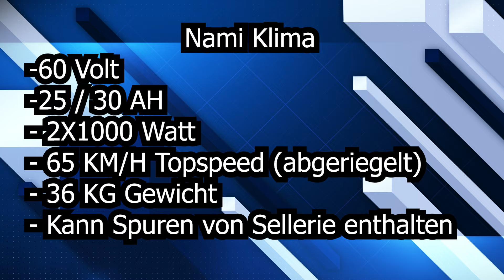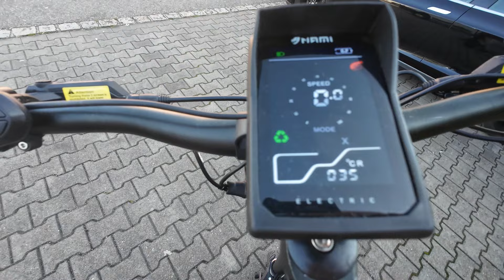Dieser NAMI ist gut fürs KLIMA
Das beste Reinigungsmittel für Escooter
Günstige "Peilsender"
Für den Notfall
Damit seid ihr sicher
Die beste Luftpumpe

Alle Amazon Links sind Reflinks. Das bedeutet dass wir beim kauf einen kleinen Teil Provision bekommen die euch allerdings nichts mehr kostet.